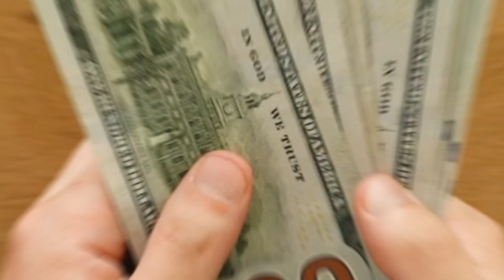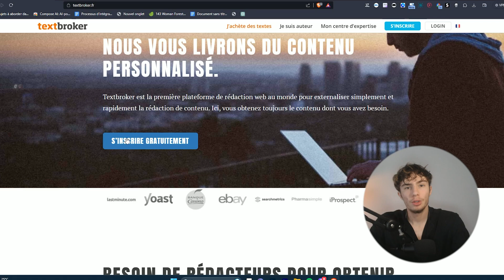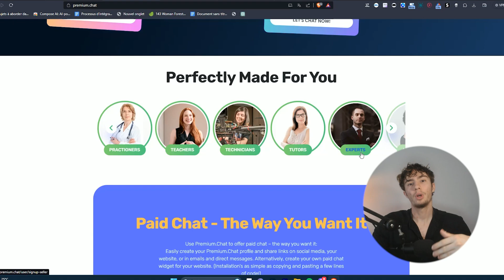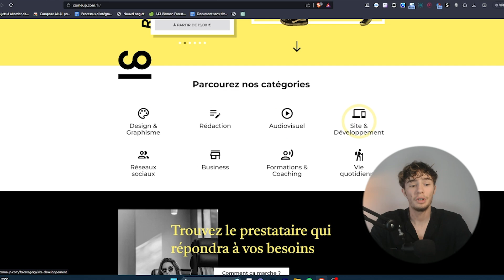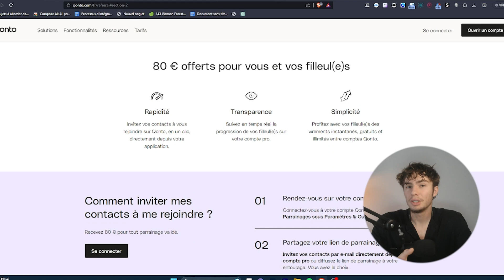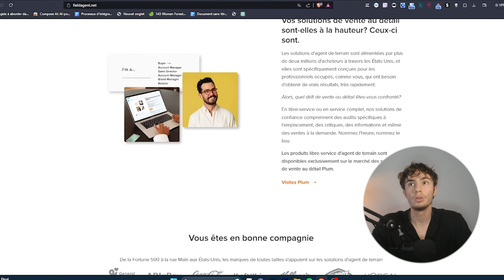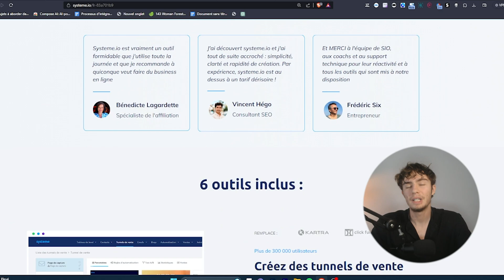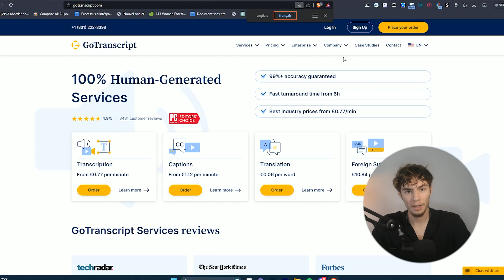8 SITES WEB QUI PAIENT QUOTIDIENNEMENT EN 24 HEURES I Gagner de l'argent en ligne